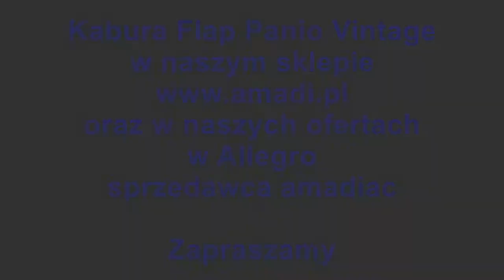Kabura Flap Vintage Do Samsung Galaxy Note 3, Note 3 Neo, Note 2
Wysokiej jakości produkt wykonany w Polsce z naturalnych, mocnych skór bydlęcych garbowanych w stylu vintage.

Mocne szwy, podwójne wzmocnienie - usztywnienie klapki chroni wyświetlacz. Dwa zamknięcia magnetyczne w klapce kabury.
Szlufka na pasek spodni zapinana na zatrzask oraz druga sprężysta .
Na tylnej stronie praktyczny pasek do szybkiego wyciągania telefonu z futerału.
Gdy tylko dotkniesz tej kabury, weźmiesz ją do ręki i poczujesz zapach naturalnej skóry, to od razu wiesz, że masz do czynienia z produktem najwyższej jakości. Nie chcesz go już oddać, ponieważ trzymanie w ręku takiej kabury to czysta przyjemność nie mówiąc już o przyjemności z jej użytkowania..
Klasyk powraca - dla tych, którzy nie zadowalają się bylejakością, dla tych, którzy cenią sobie jakość i funkcjonalność oraz żądają maksymalnego bezpieczeństwa dla telefonu.

Kabura absolutnie najwyższej jakości. Klasyczne wzornictwo oraz najnowsza technologia gwarantują produkt dobrze chroniący telefon, praktyczny, mocny, bezpieczny.
Odpowiednio mocna i gruba skóra bydlęca gwarantuje bardzo długi czas użytkowania kabury. Wewnątrz wyściełanie z delikatnej tkaniny - podszewki, która jest przyklejona do wewnętrznej strony skóry - zapobiega porysowaniom obudowy telefonu oraz ekranu.
Dostępne dwa kolory - czarny i brązowy. Rozmiar dostosowany do telefonów Samsung Galaxy Note 3, Note 3 Neo, Note 2

lub poprzez nasze oferty w Allegro - sprzedawca amadiac